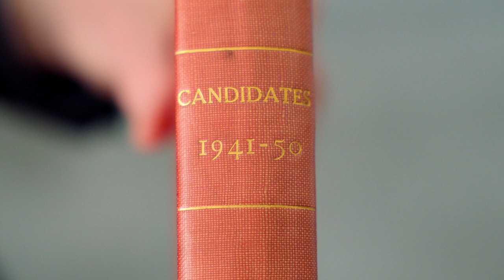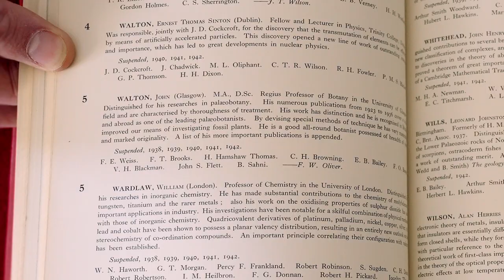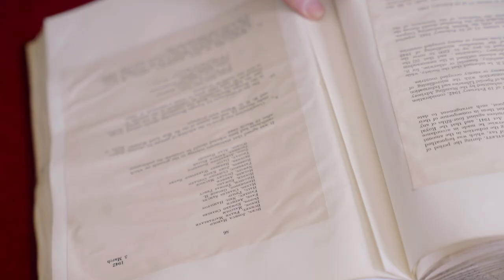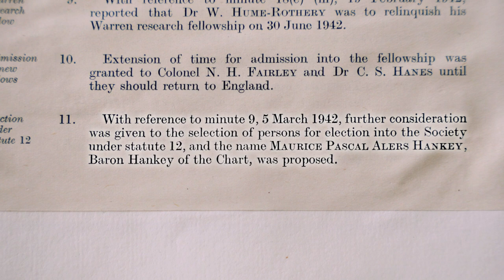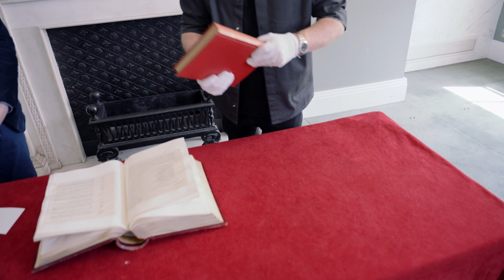Opening the Book on HG Wells - Objectivity 241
After eighty years, it's time to open the book on HG Wells. More links below ↓↓↓